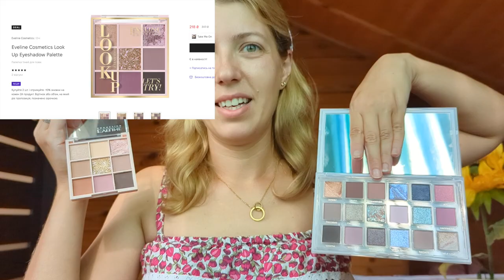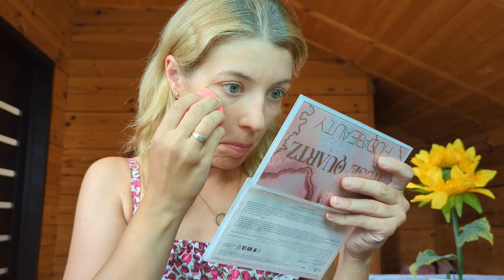ПАЛЬ чи ПІДПАЛ 🔥 Порівнюємо палетки 👀 Тіні від Eveline та Huda beauty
Що краще худа роуз кварц чи евелін? Давайте дізнаємося!

В відео я використовую:
👀Тональна основа Urban Decay Stay Weightless Liquid Foundation
👀Рідкий консилер Too Faced Born This Way Super Coverage Multi-Use 👀Concealer fairest with neutral to rosy undertones Standart Natural
👀Рум'яна Rare Beauty by Selena Gomez Soft Pinch Liquid Blush
👀 Бронзер too faced you're so hot bronzer Hot Cocoa Face Bronzer
🔥Палетка тіней для повік Eveline Cosmetics Look Up Eyeshadow Palette